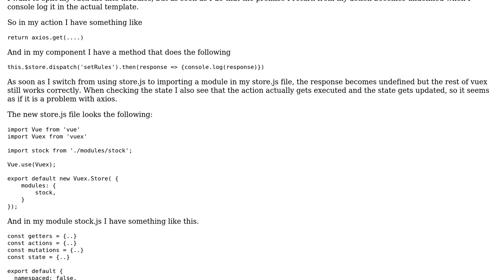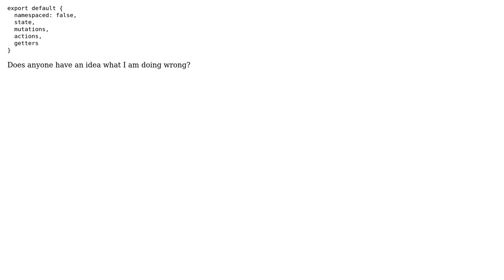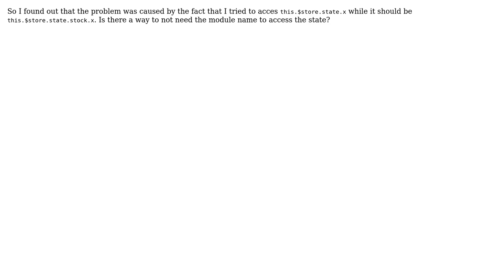Vuex modules and returning a promise in an action (2 Solutions!!)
Vuex modules and returning a promise in an action

With thanks & praise to God, and with thanks to the many people who have made this project possible! You are responsible for your own actions.